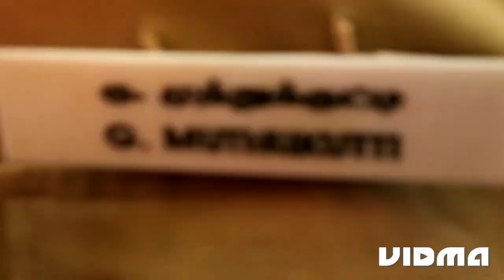நெல்லை மாவட்டம் நெல்லையப்பர் கோயில் ஆனி தேர்ரோட்டத் திருவிழா🎉🍻🎊🎉🍻🎊🎉🍻🎊